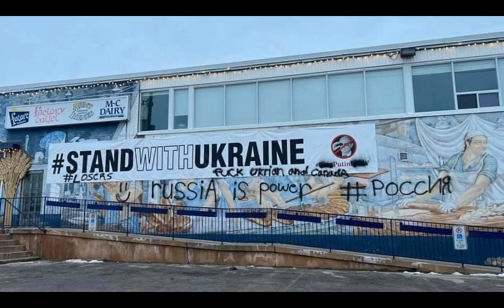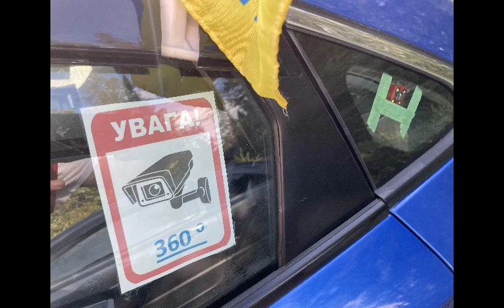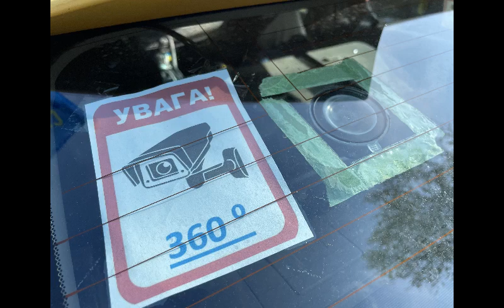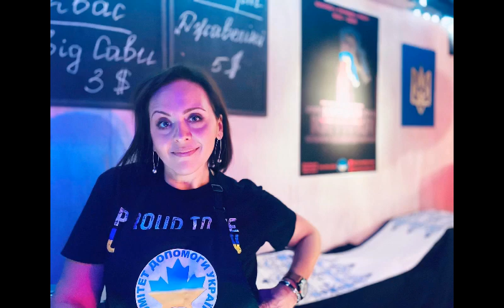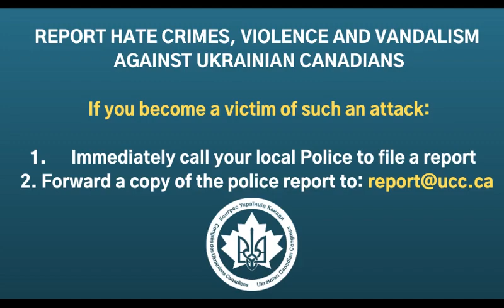Репортаж про злочини на ґрунті ненависті, спрямовані проти українських активістів у Монреалі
Ваші перегляди, вподобайки, дописи та поширення відео допомагають нам зростати та працювати незалежно. Дякуємо за підтримку та за допомогу!

8:58 • Репортаж про злочини на ґрунті ненависті, спрямовані проти українських активістів у Монреалі;
29:24 • Новини з України;
45:51 • Релігійна рубрика Української Католицької Церкви в Монреалі: продовженя запитання та відповіді від отця Ростислава Височана, військового капелана.

Плюс:
Kyiv Ballet (17-20 січня)
УНО - В єдності наша сила!
Календар подій української громади м.Монреаль

♪ Галина Ваверчак (Montréal) - For the Fallen
♪ Jerry Heil  - Три полоси
♪ SWOIIA - Маяки
♪ Чумацький Шлях feat. Żywiołak - Sokil

Програму УЧ підготували і провели: о. Ігор Куташ, о. Ігор Ощіпко, Галина Ваверчак‚ Ліна Гаврилів, Наталя Федосєєва, Симон Куклевський та Ольга Онищенко.

UkrainianTime.com
Монреаль, Квебек, Канада